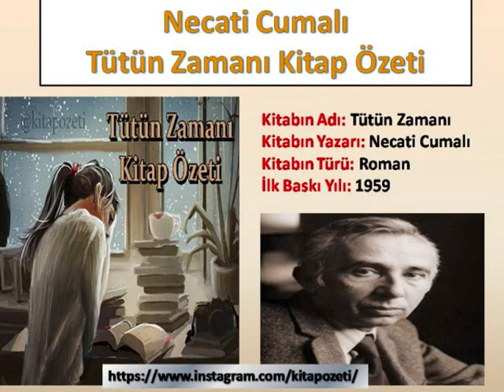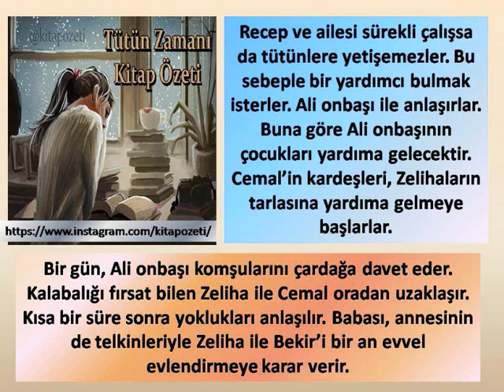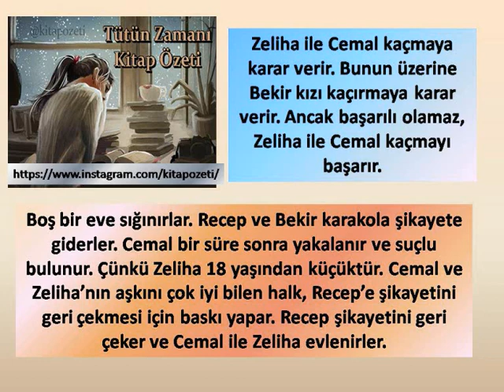Necati Cumalı Tütün Zamanı Kitap Özeti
Türk Edebiyatının Ünlü Karakterlerinden Zeliş'in Aşkını, Tütün Ekicilerinin Yaşam Biçimi, Çilesini Anlatan Bir Başyapıt: Tütün Zamanı